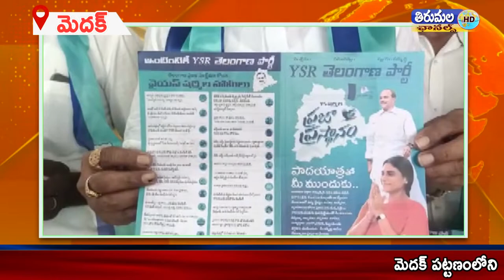మెదక్ లో వైఎస్సార్ టిపీ పోస్టర్ను ఆవిష్కరించిన జిల్లా అధ్యక్షుడు వనపర్తి వెంకటేశం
మెదక్ పట్టణంలోని  న్యూ భారత్ ఫంక్షన్ హాల్ లో గడపగడపకు వైఎస్సార్ టిపీ పోస్టర్ను ఆవిష్కరించిన ysrtp జిల్లా అధ్యక్షుడు వనపర్తి వెంకటేశం